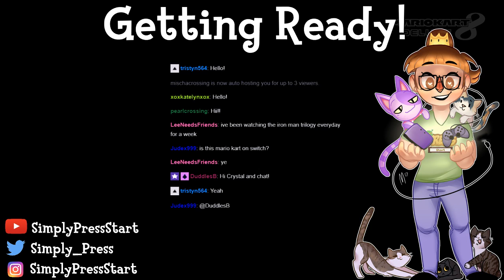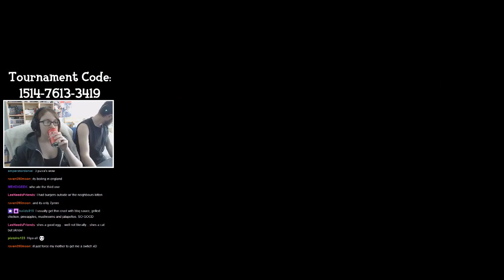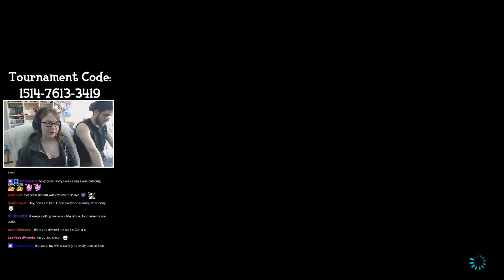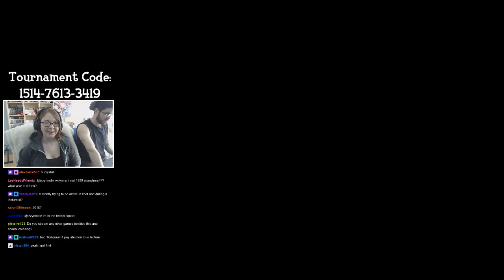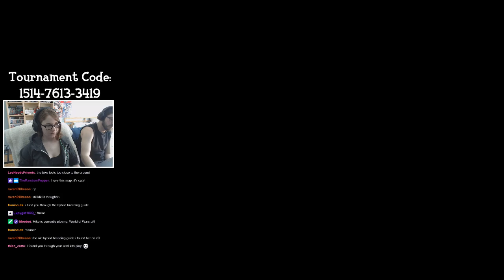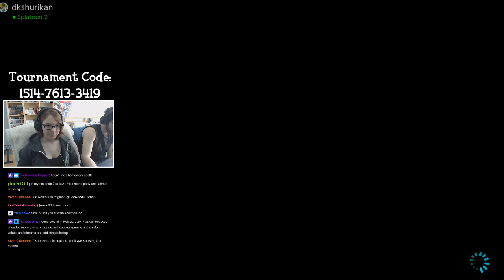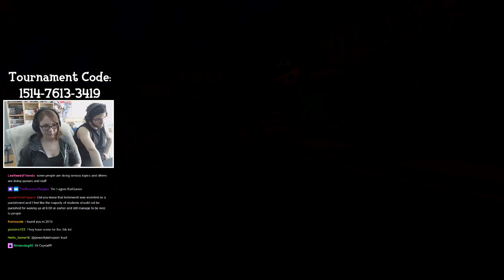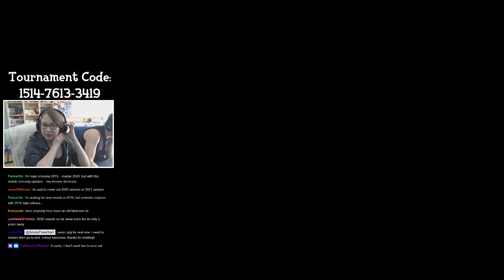Mario Kart 8 Deluxe Live Stream - May 7th, 2018